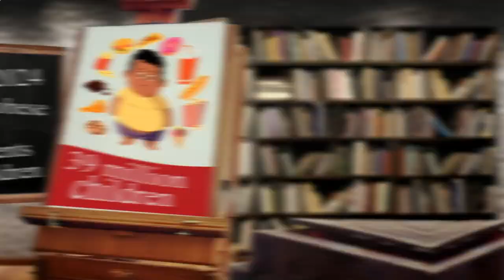Nearest Restaurant to Me New York, NY 10022, New York State, United States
Australia 31.3
United Arab Emirates 31.7
Canada 29.4
United Kingdom 27,8
Spain  23.8
Germany 22,3
France             21,6